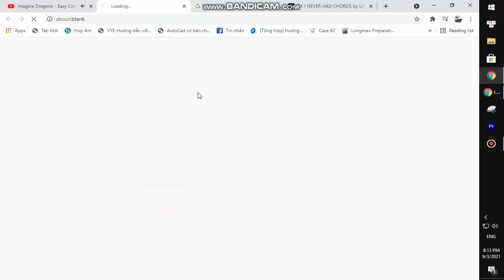Elley Duhé - Middle of the Night | Karaoke Instrumental